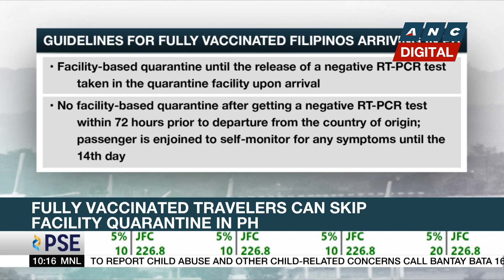PhilHealth blames pandemic, manpower shortage for slow processing of claims | ANC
Rundown: State insurer PhilHealth blames the pandemic for its slow processing of medical claims.